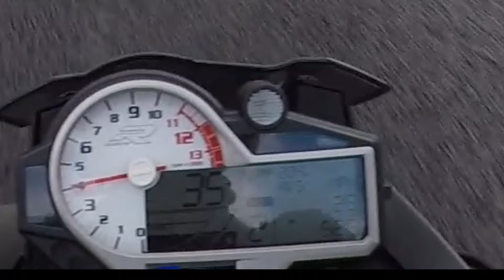Not a care in the world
If ever someone could'nt care less its here